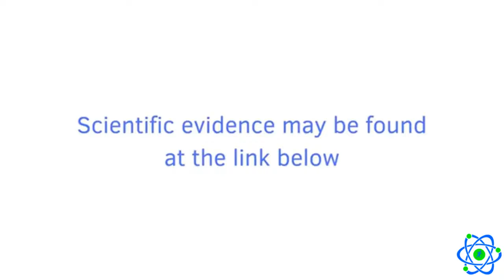The effect of Black crowberry on health